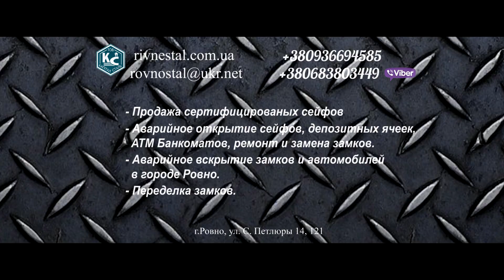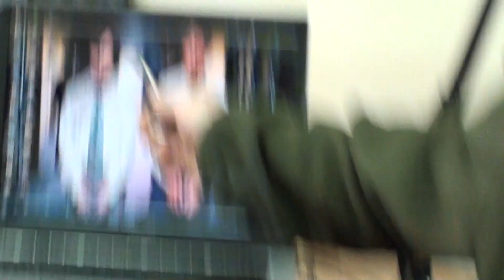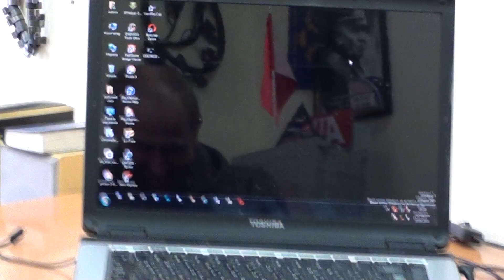ПОБЕГ ИЗ ПРЕТОРИИ МИФ ИЛИ РЕАЛЬНОСТЬ /инженер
РЕАЛЬНО ЛИ ОТКРЫТЬ ТЮРЕМНЫЙ ЗАМОК ДЕРЕВЯННЫМ КЛЮЧОМ
Пытаемся воссоздать картину событий по фильму "ПОБЕГ ИЗ ПРЕТОРИИ"
Реально ли открыть замок от тюремной камеры деревянным ключом
Побег из Претории Миф или Реальность?
Мы сделали деревянные ключи, вставили в замок и а впрочем смотрите сами что из этого вышло!

ВОЗЬМИТЕ ЧТО ТО ВКУСНЕНЬКОЕ, ФИЛЬМ БУДЕТ ИНТЕРЕСНЫМ!!

А ВОТ ЧТО ГОВОРЯТ УЧАСТНИКИ ЭТИХ СОБЫТИЙ, А НЕ КИНОШНЫЕ ГЕРОИ:
 Деревянные дубликаты ключей действительно наша работа. И главный «виновник» этого — Тимоти Дженкин. Он был, образно говоря, нашим «ключником». А «слепки» делались и хранились у него в голове. В юности, учась в школе Рандебоша, Тимоти любил слесарничать. Тогда за верстаком он даже не подозревал, что это умение обращаться с инструментом сослужит ему огромную службу. Ведь ключи в руках надзирателей всегда были в поле его зрения: и когда нас вели в мастерскую, и когда запирали в камере.
— А в тюремной мастерской,— продолжает рассказ Александр Мумбарис,— мы нашли возможность изготовить из обломков дерева, металла и проволоки ключи, с помощью которых и бежали. Вначале сделали их из дерева, а затем уже выточили металлические. Все это кажется малоправдоподобным, но это так. Случалось, правда, очень редко,— вспоминает Мумбарис,— когда мы работали в мастерской, какому-нибудь надзирателю было лень вставать и то и дело открывать ключом шкафчик с инструментом. Тогда он кидал всю связку кому-нибудь из заключенных. В один из таких моментов нам действительно удалось снять слепок с этого ключа. Так мы получили доступ к инструменту, часть которого перепрятали в надежном месте.
И всё таки остаётся не раскрытым вопрос, можно ли открыть двери тюремной камеры с помощью деревянного ключа!

Дверные замки для камер, карцеров, палат, медицинских изоляторов должны быть накладными коробчатого (специального) типа и закрываться на первый оборот автоматически, а затем на два оборота ключом.